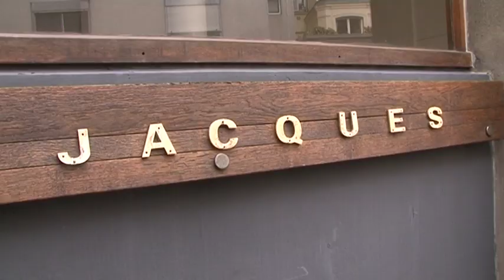Her er Paris-klosteret til Pollestad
Pater Kjell Arild Pollestad ble pålagt å forlate landet i 2004, blant annet etter anklager om overgrep, etter at Reidar Voith fortalte sine overordnede om et voldtektsforsøk. "Jeg har sagt alt jeg vil si om saken", var sms´en jeg fikk av ham i dag tidlig etter at han hadde skrevet et forsvarskrift i Aftenposten. Her kan du hvor se hvor Pollestad har holdt til siden 2005 i Paris (fra NRK Dagsrevyen)